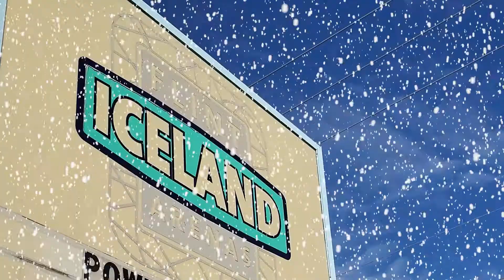Dec. 3 2022 | Christmas Clash | Iceland Arenas | Flint Township, MI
Celebrate the holidays w/ the heroes and villains of Pure Pro Wrestling! PPW's annual Christmas event will help raise money for the National Federation of the Blind!